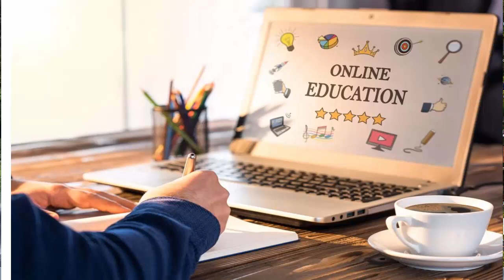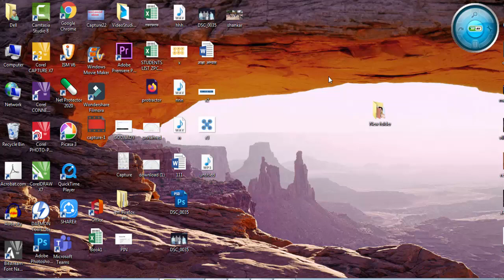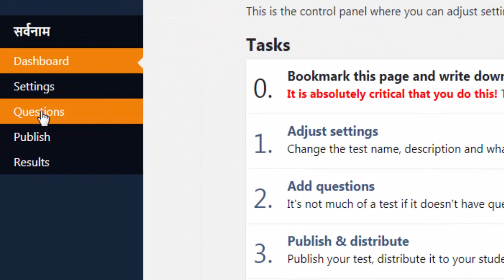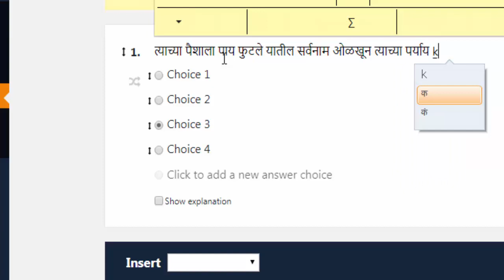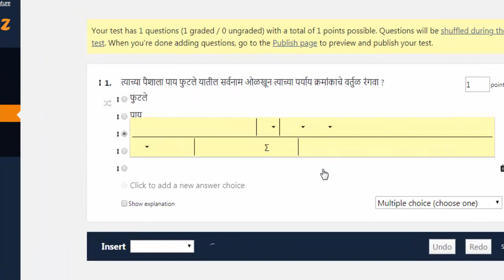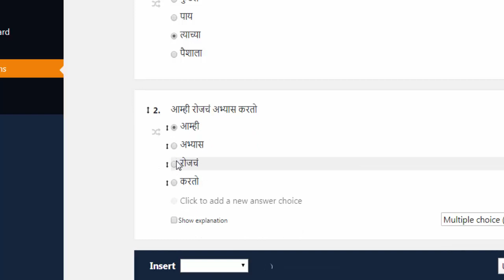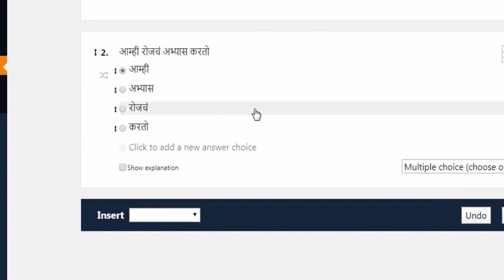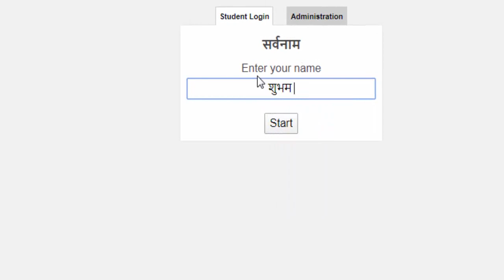Quiz online Test Creation |ऑनलाईन चाचणी तयार करणे |Work from Home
Work from Home | Teach From Home | Covid - 19
How to make online test in google form/ गुगल फॉर्म मध्ये